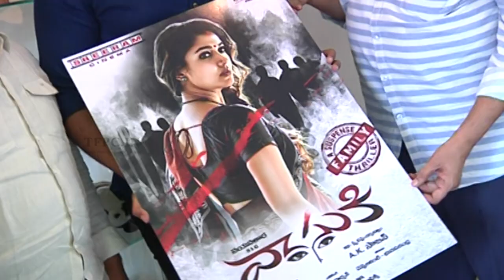Nayantara's Vasuki Movie First Look Launch By Varun Tej & Nagababu | TFPC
tfpc tollywoodnews entertainment Watch Nayantara's Vasuki Movie First Look Launch By Varun Tej & Nagababu